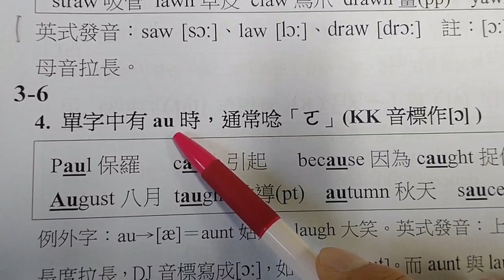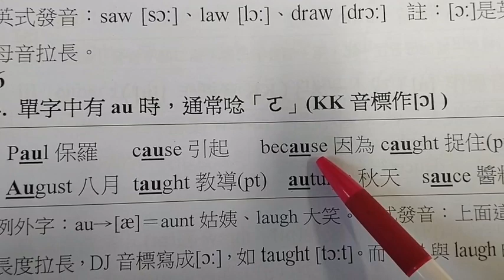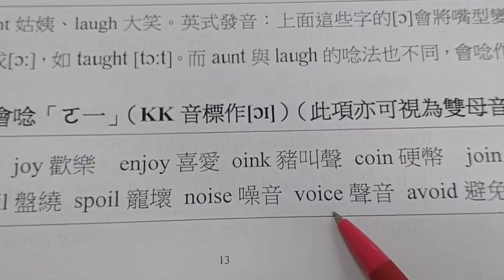aw,au,oy的唸法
自然發音法：母音篇

兩個母音在一起的特殊唸法

1、aw, au在一起時，通常唸ㄛ，如
law, claw, saw, raw, straw
cause, because, caught, daughter, taught

2、oy, oi在一起通常唸ㄛー，如
boy, coy, toy, joy, enjoy
oil, coin, coil, noise, voice